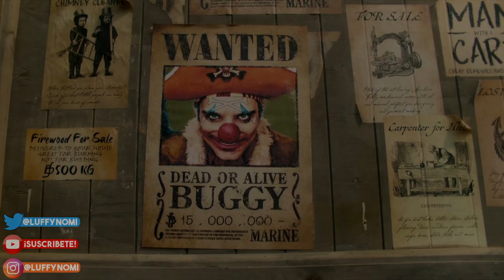☠️ ¡28 DETALLES INCREÍBLES DE ONE PIECE: LIVE ACTION EPISODIO 3! ☠️